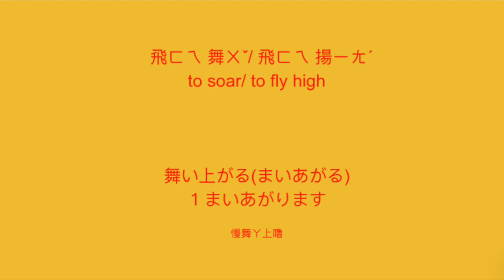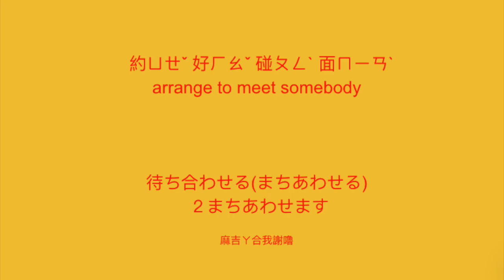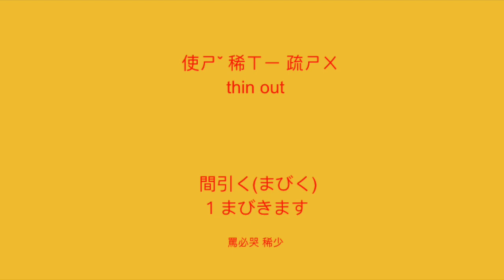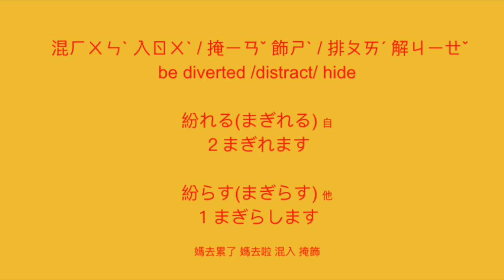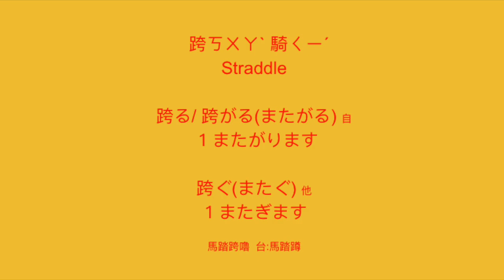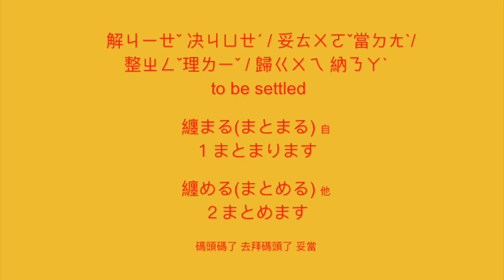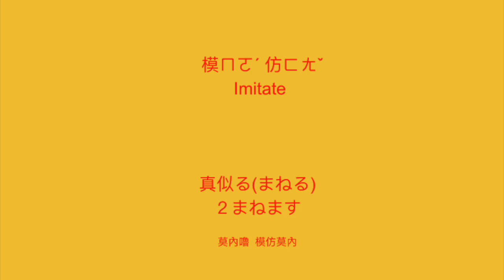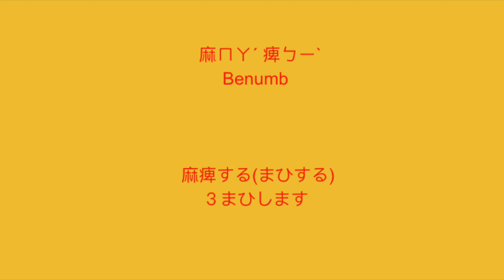(ま動詞 日文)最有效的學習日文單字 不用背單字 跟我ㄧ起用聯想法記單字 一定記得住 ( まverb in Japanese)vocabulary with English words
日文動詞有三類
第一類
1. 大多動詞字尾後面沒る 但有例外
2. 例外a  る的前面是 あうお的音  ,ex: 取る(とる）, 送る(おくる）
3. 例外b   ㄧ個漢字+る  ex: 要る（いる), 焦る（あせる）
3. 動詞原型是： ㄧ個漢字＋ , ex: 買う , 行く
4. ます前面是 い段音  ex: 書きます, 会います

第二類
1 .動詞字尾後面是る
2. ㄧ個漢字＋ㄧ個假名＋る  ex: 起きる,  借りる
3. ます前面是 え段音  ex: 食べます, 教えます

第三類
1. 原v +する
2. します
3. 来る(くる）
4.兩個漢字+します, 外來語+します

大約知道這些規則  聽多看多讀多 也就會了！

太多單字 超難背, 用聯想法記日文單字
日文很多外來語 會中文 會台語 會英文
加上自己天馬行空的想像
就會了一大半日文單字了

大家有沒有更好的記法？歡迎分享嚕～

Some of Japanese are from English. It's easy for English speaker to learn Japanese.